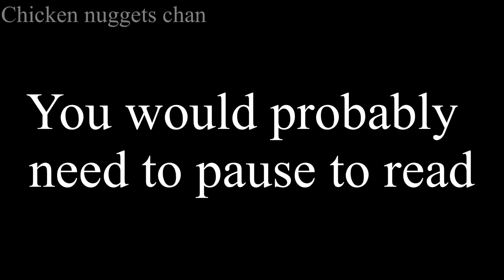Dsaf in a nutshell